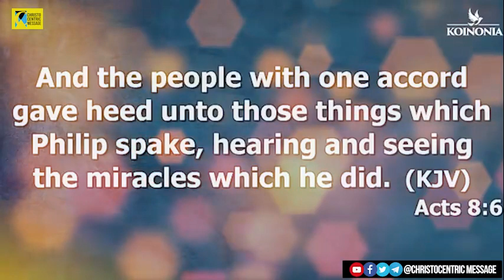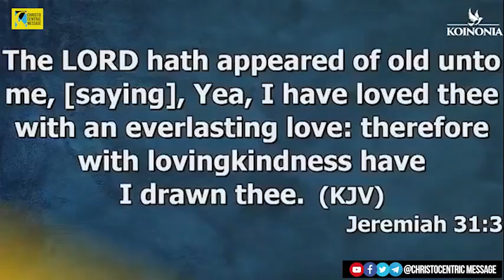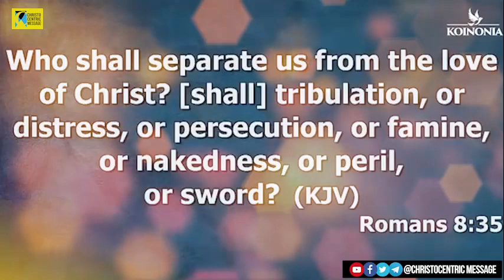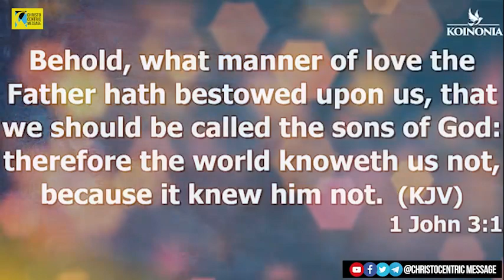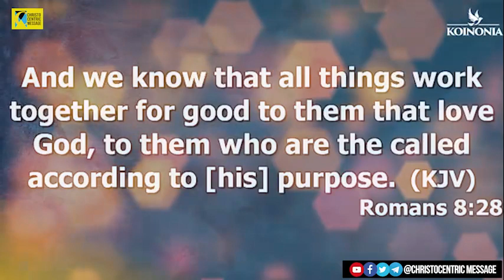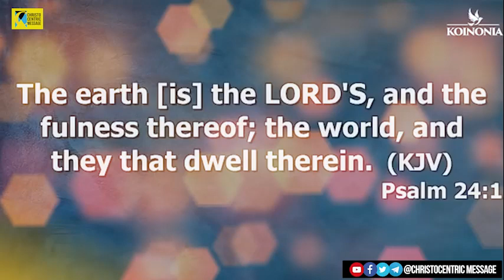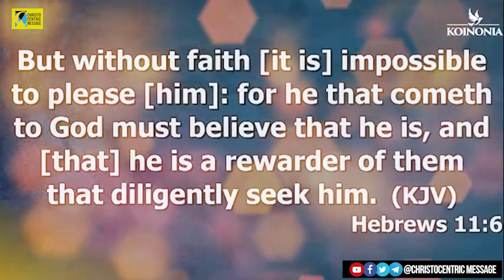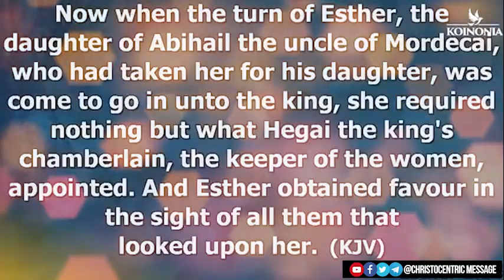[INSPIRATION] NEVER GIVE UP, GOD IS WITH YOU - Apostle Joshua Selman 2022